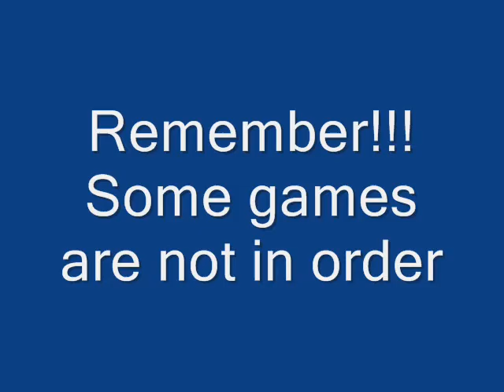Sonic the Hedgehog Games History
Updated February 2009 by me.
I will put more updates